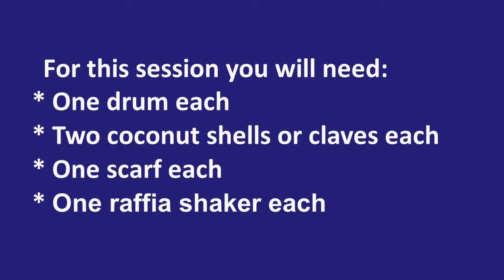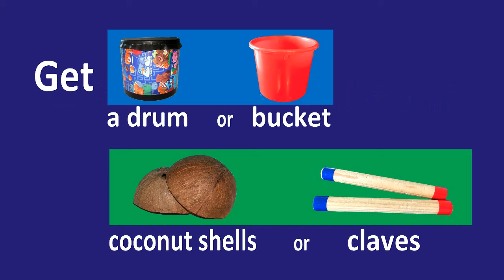4 & 5s Term 4 Session 8b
IN THIS SESSION:
1. MARCHING ON A MONDAY (Revision):
   - Learning the days of the week.
            - Memory of names of the days of the week,
            - Memory of the order of the days,
            -  Using alliteration to support the memory,
    - Phonic awareness through alliteration,
    - Spatial awareness,
    - Movement coordination.
2. LET'S PLAY THE DRUM:
~ One drum each, and one instrument to tap: coconut shells or claves.
    - Focussing on phrase length,
    - Focussing on rhythmic pattern,
    - Steady beat.
    - Creative thinking through clapping in different places.
3. SMOOTH AND JERKY (Revision):
~ Scarves or ribbons for each person
    - Reaction control,
    - Focussed listening,
    - Creative movement, inside to the parameter of smooth or jerky,
    - Memory and prediction,
    - Confidence to move in crazy ways,
    - Midline, through moving hands independently.

 Find these songs on the playlist via the home page: Weekly Music Sessions 4&5yrs TERM 4.

IN THIS SERIES Children build MUSICAL skills in:
- Steady beat through first moving in time with a beat, and later playing in time;
- Varying tempo (speed) and dynamic level (volume) when moving or playing instruments;
- Singing in tune, hearing variations in pitch, and becoming aware of how to change their voice to match a certain pitch;
- Awareness of changes in pitch to create a melody. Pitch change can be experienced through movements which go up or down to match the movement of the pitch;
- Playing simple percussion instruments in different ways including striking, shaking, and scraping;
- Starting and stopping together.

Children develop essential GENERAL skills in:
 - Focussed listening, listening for a purpose and noticing changes in volume, tempo, lyrics, instrumentation, pitch and melody.
- Language understanding through songs which use words in a movement context, or songs on a certain topic which develop vocabulary;
- Spatial awareness, understanding how their body fits into a three-dimensional space, especially when moving;
- Body awareness through using their whole body in movement;
- Physical coordination through moving body parts separately and together, especially across the 3 midlines;
- Balance, through moving on three planes (vertically, horizontally, diagonally) at different speeds and in different directions;
- Social confidence through working with others, sharing space and equipment;
- Memory. Songs have sequences in actions, words, melody, and rhythm. Through the multi-sensory nature of the activities, many brain areas are involved in the experience making the memories stronger;
 - Eye strength through focussing on objects/people moving in a 3-dimensional space;
- Creativity through using imagination by pretending to be something else, or problem solving for example by finding their own pathway through a group of people who are also moving.